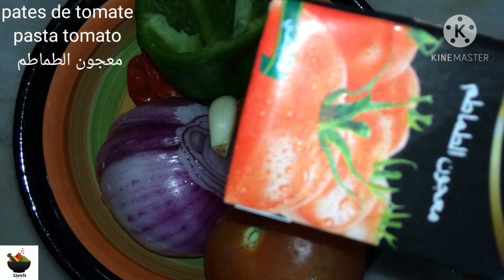Bouillon de la tête de mouton (saga koungolo nandjii)